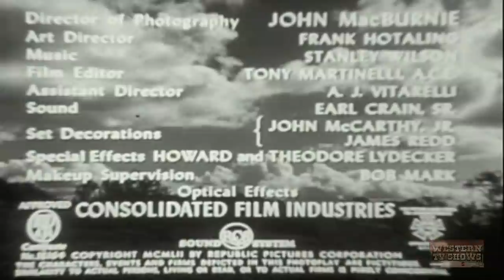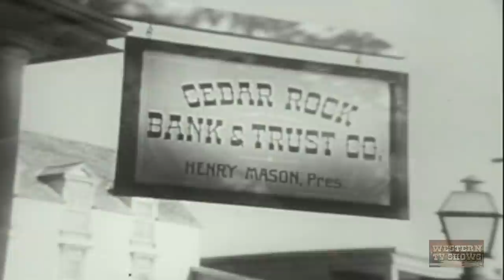Marshal of Cripple Creek (1947) | Full Movie | Allan Lane | Robert Blake | Martha Wentworth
Marshal of Cripple Creek (1947) Full Movie starring Allan Lane, Robert Blake, Martha Wentworth and is directed by R.G. Springsteen. Written by Earle Snell, Fred Harman.

The discovery of gold converts Cripple Creek into a boom town, and a wave of lawlessness follows. The town Marshal is murdered and Red Ryder, foreman of his aunt's ranch, is appointed to take his place. Ryder sets out to eliminate the hijacking of bullion wagons and does this by capturing one-by-one the underlings of the gang of swindlers. He then seeks out, exposes, beats up and jails the gang leader, who has posing around town as an honest businessman.